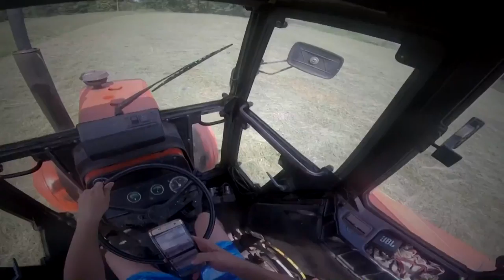㋡Vlog㋡ Przetrząsanie na 2 ursusy 3512㋡ I uprawa New Holland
CZYTAJ OPIS !!

Siemanko nasi drodzy widzowie DŁUUUGI vlog . Materiał z Uprawy był nagrany już dawno ale jakoś  nie było czasu żeby coś z tego skleić ..Więc teraz dostajecie mały mix polecam oglądać całość Przy okazji przy przetrząsaniu test nowego nabytku czyli przetrząsarki... UWAGA UWAGA
POSZUKUJEMY RÓWNIEŻ ZGRABIARKI TAŚMOWEJ ... jeżeli jesteś ze śląska i masz taka na sprzedaż to napisz komentarz.
Pozdrawiam